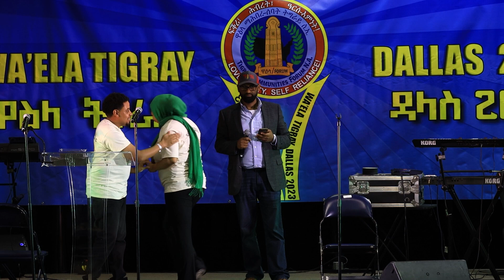Wa'Ela Tigray 2023 - Dallas, Texas | Recognition & Ashenda